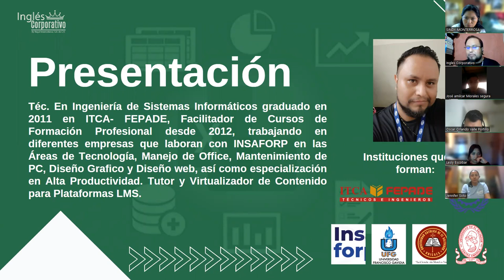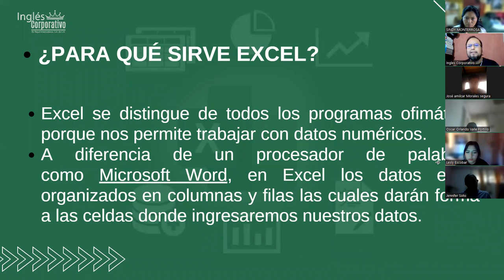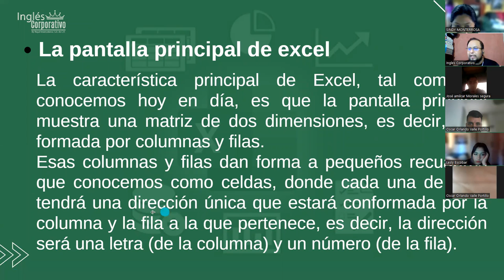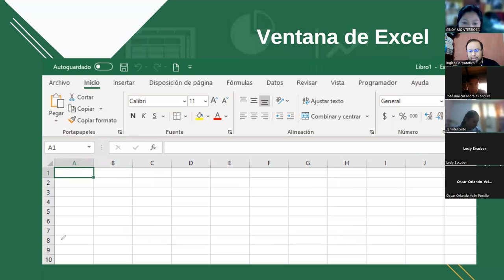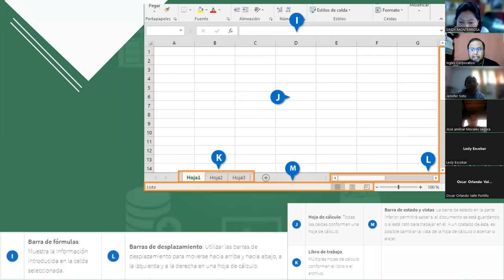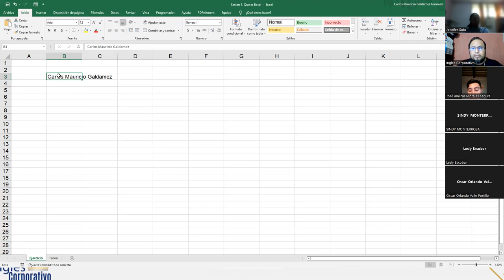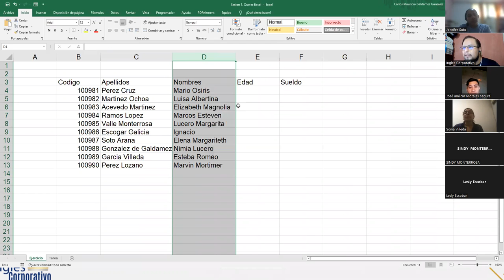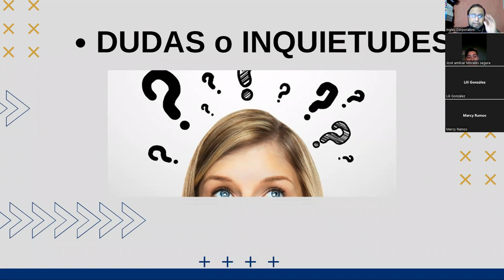Inglés Corporativo - 11-Octubre-2022 - Sesión 1: Que es Excel